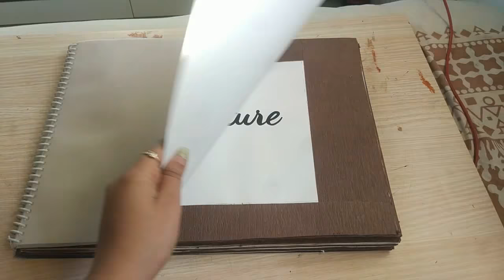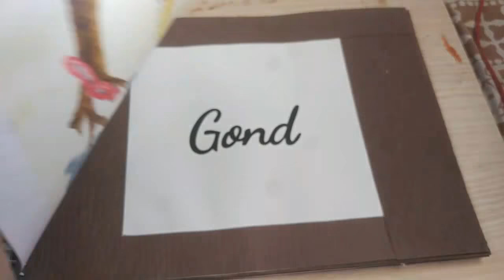Indian Folk Art, Project. Miniature,Warli,Cheriyal Scroll,Tanjore,Gond,Phad,Kalamkari,Madhubani,etc